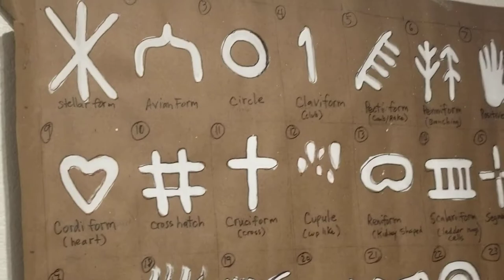Ancient Secret Symbols with Don Juan Hector Rodrigues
Ancient secrets revealed! Sedona AZ